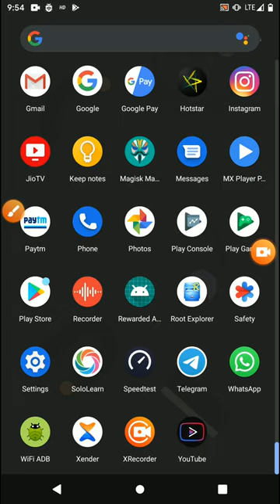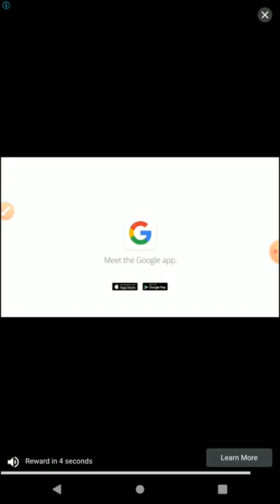Rewarded ADs on Android App